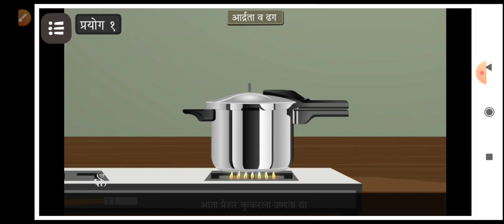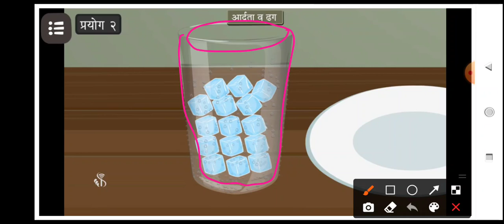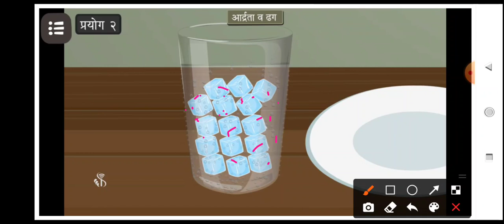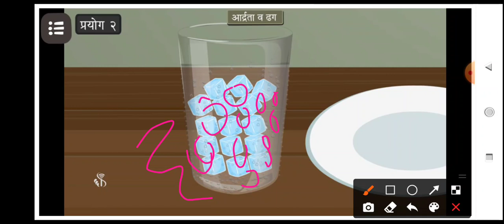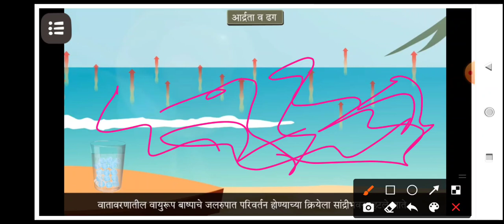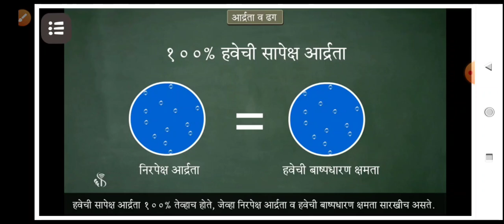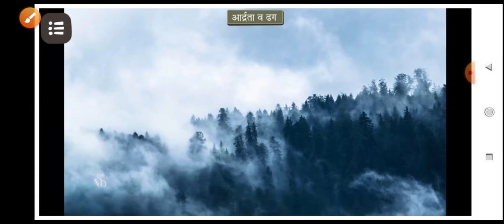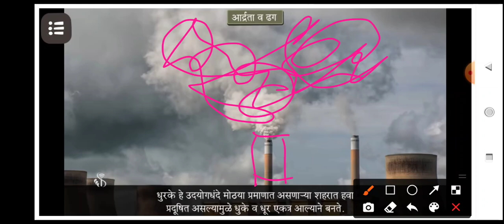८ वी भूगोल ३. आर्द्रता व ढग- भाग ३